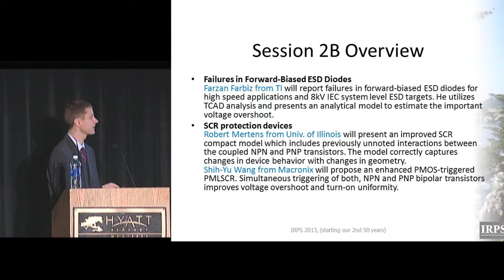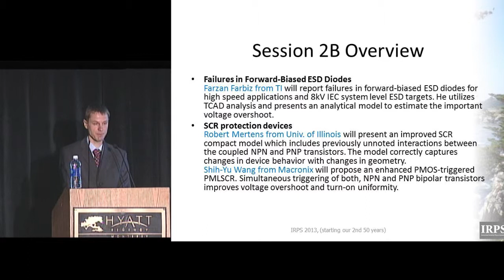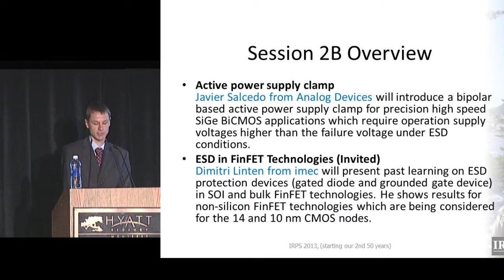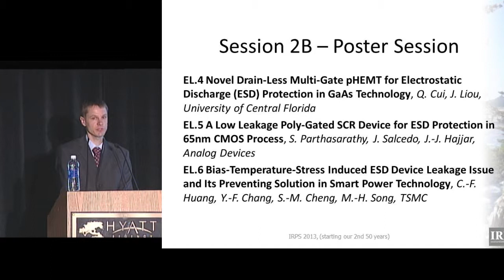Session 2B Introduction -- ESD & Latchup